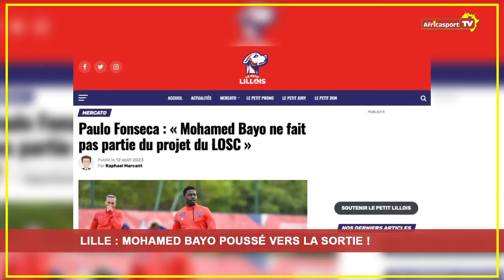Lille [France] : Mohamed Bayo poussé vers la sortie… "Il ne fait pas partie du projet cette saison"